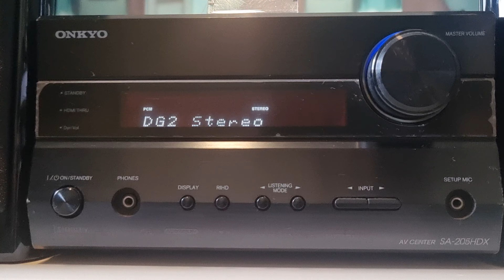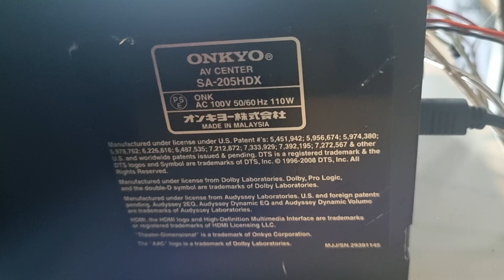Bộ dàn đen bóng Onkyo SA-205HDX giải mã quang, hdmi 0798775998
Đầu giải mã kiêm receiver Onkyo 205 HDX
Chơi đa kênh xem phim nghe nhạc giải mã qua Optical và HDMI
chơi được 2 loại Sub hơi và điện.
Điện áp 100 V
Giá đầu Onkyo 205 HDX :  2 triệu
đầu Onkyo 205HD giá 1.8 triệu

Khách chọn xin vui lòng chuyển khoản cọc 300 ngàn.  Sau đó chúng tôi gởi bưu điện VN Post giao tận nhà quý khách và thu hộ phần còn lại.